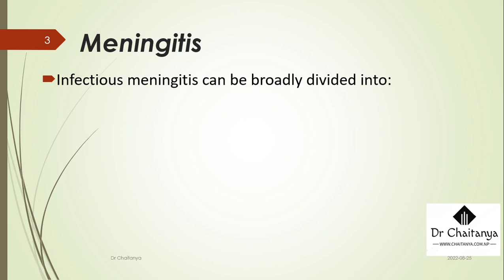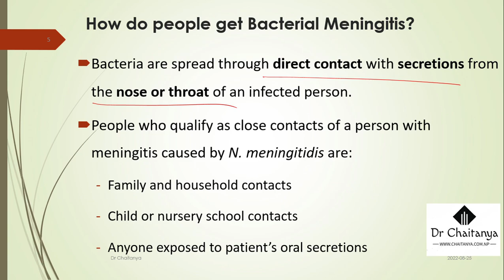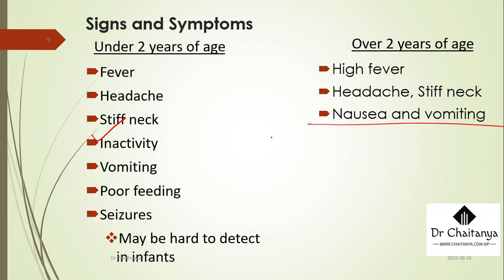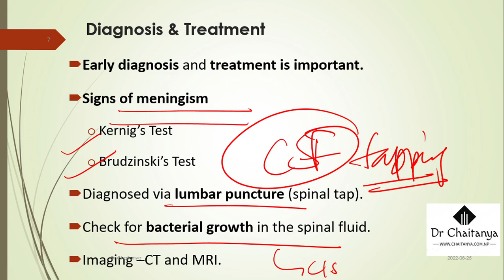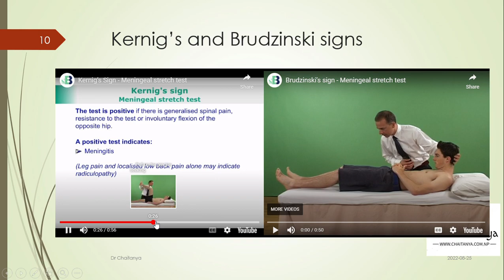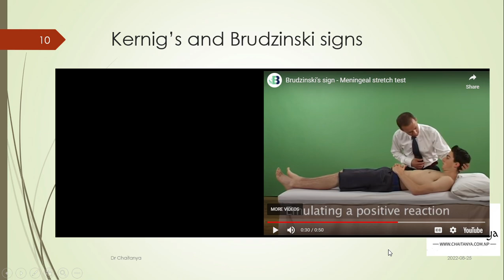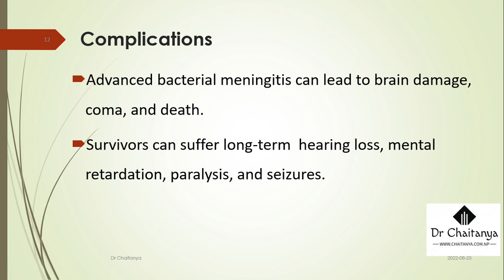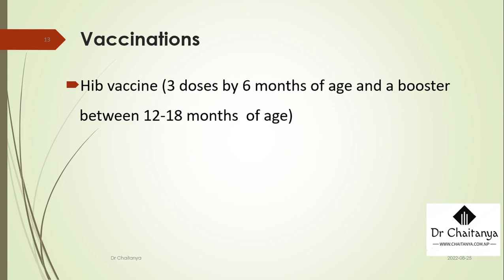Meningitis bacterial NHPC license exam prepare MBBS/MD/MS and PSC in Nepal: Preparation Tips &Trick